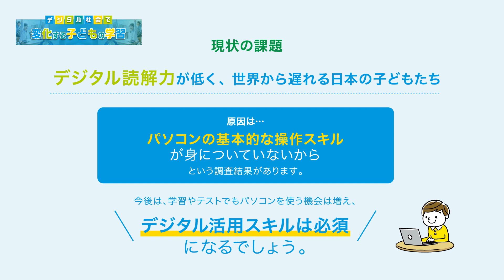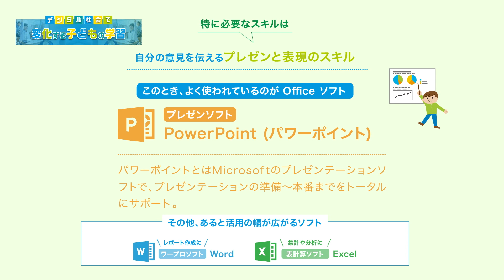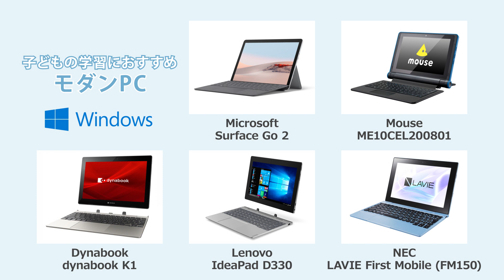【西野亮廣さん対談】子どもと共に親もアップデートが必要【Part3】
【Microsoft presents】オンライン保護者会
2020年12月25日公開予定の映画「えんとつ町のプペル」の作者であり絵本作家の西野亮廣氏と、幼児・小学生向けのロボットプログラミング教室を全国に展開する「ロボ団」の代表重見彰則によるクロストークです。

 0:00　ダイジェスト
 0:30　大切な親の提案力と知識
 1:45　親もアップデートが必要
 9:55　無償のギブが与えるチカラ

■ 西野亮廣氏 プロフィール
お笑いコンビ・キングコングとして華々しくデビュー、人気を博した後、絵本を描き始める。
クラウドファンディングで資金調達し、分業制で制作した絵本 「えんとつ町のプペル」は異例の50万部の大ヒットを記録。
今年12月25日に映画公開予定。
西野亮廣が運営するオンラインサロン"エンタメ研究所"は国内最大の7万2千人会員を抱え、自身の体験を著したビジネス書はすべて1  0万部を超えるベストセラー。

■ 重見彰則 プロフィール
1985年兵庫県生まれ。関西大学総合情報学部に入学。大学の4年間は、神戸YMCAにて野外活動ボランティアを経験。小学生を対象とした企画・運営を行う。卒業後、4年半、経営コンサルティング会社で、中小企業を支援。“人”の重要性を痛感し、教育分野での起業を決意し、2012年に夢見る株式会社を設立。

■ 『子どものためのロボットプログラミング教室 ロボ団』

■ 『つくロボ』- ロボットのしくみやプログラミングをおうちで学べるオンラインコミュニティ -

■ 書籍「ロボ団の法則」（Kindle無料）

▼西野さんのサイン本「えんとつ町のプペル」 視聴者プレゼント概要
西野さんのサインとルビッチのイラストがあるバージョン…2名様
西野さんのサインのみのバージョン…3名様
※当選された方には応募時のメールアドレスもしくはInstagramアカウントにご連絡します。
※応募期限：映画「えんとつ町のプペル」上映終了日

【ルビッチのイラストありバージョンの応募方法】

【西野さんのサインのみのバージョンの応募方法】
「ロボ団」もしくは「つくロボ」のInstagramアカウントをフォローいただき
Instagramのメッセージで各アカウントに「氏名、メールアドレス」を送信してください。

DM送信内容　氏名とメールアドレス